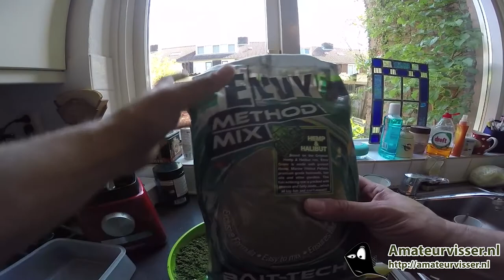RECEPT voor GRONDVOER voor het FEEDER VISSEN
In deze video een recept voor grondvoer dat bij mij altijd wel werkt. Het is heel simpel en niet duur. Je hebt wel de blender nodig. Ga lekker zitten in je luie stoel en vis gezellig mee. Maar vooral, keep on fishing!